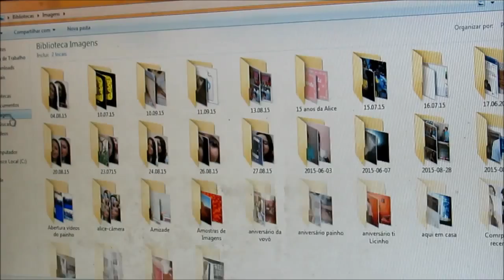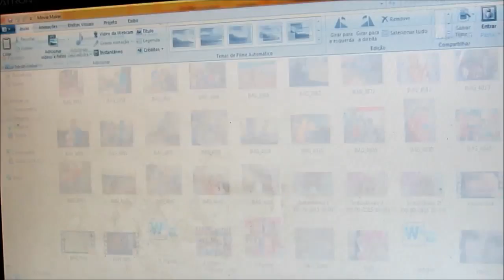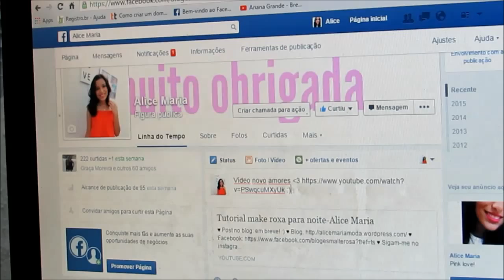Rotina pela manhã no FDS-Alice Maria